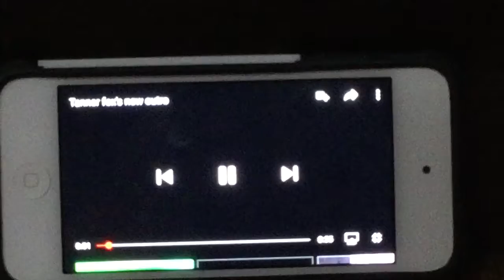Goalie vs player Connor McDavid VS Pekka Rinne